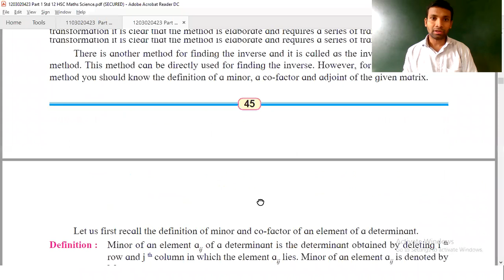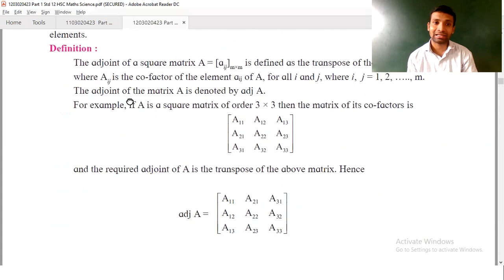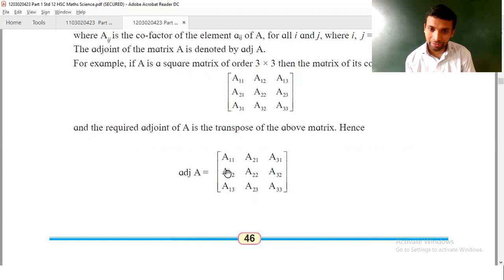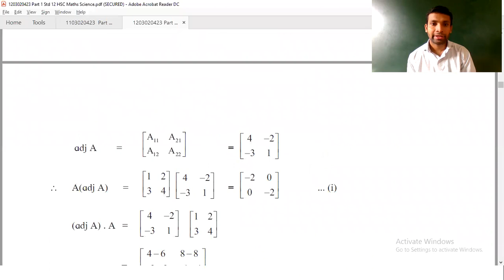2. Matrices ||Part 34 || HSC STD 12 || MHT-CET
MAHARASHTRA BOARD AND MAHARASHTRA CET
 STD: 12
SUBJECT: MATHEMATICS
CHAPTER: Matrices
 Part 34: Inverse of Matrix by Adjoint Method